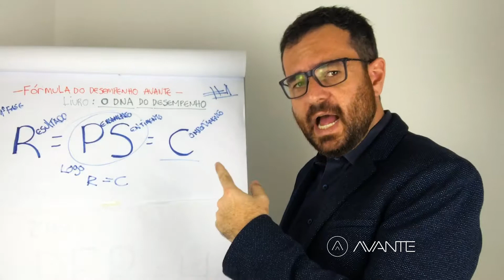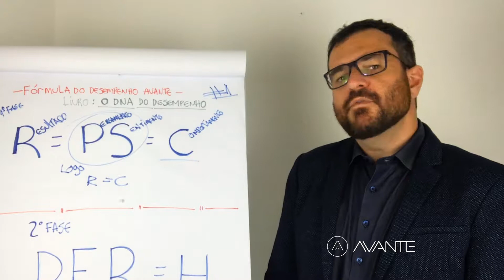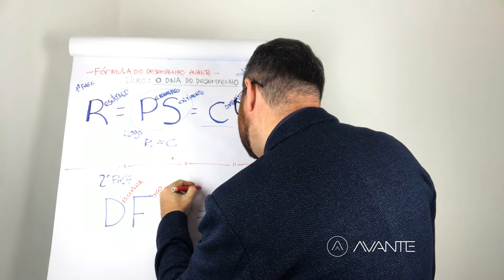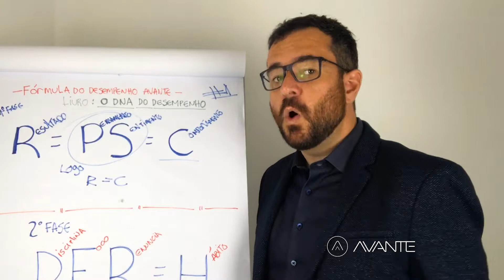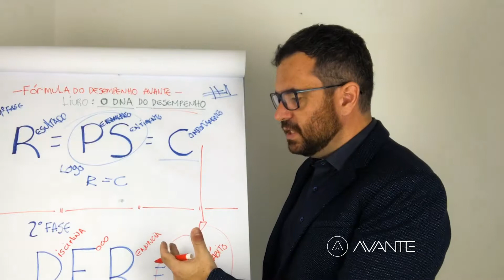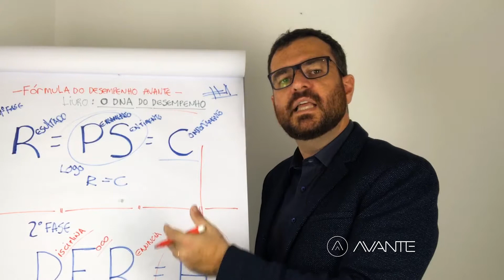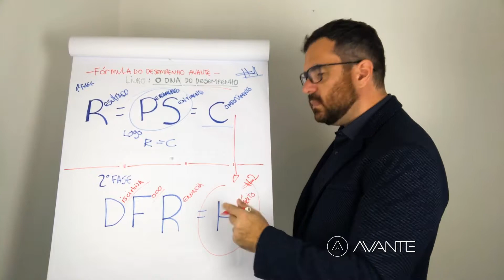31-07-2017 - PARA IR AVANTE